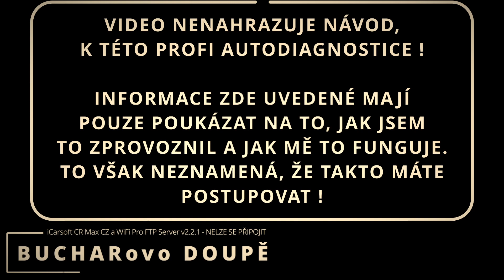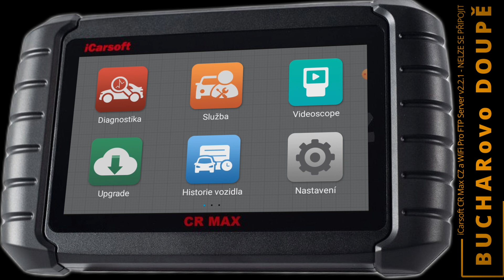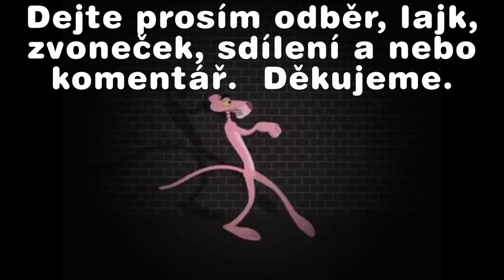📶🔗🤝🙌🚙⚙️👨🏻‍🔧 iCarsoft CR Max CZ a WiFi Pro FTP Server přes SFTP - NEJDE SE PŘIPOJIT - IZOLACE NA AP !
iCarsoft CR Max CZ 🔵🦷 📶 Toto video navazuje na to předchozí. Po výměně routru mě něchtěl SFTP přenos fungovat. Příčina je v izolaci AP (Při aktivaci této funkce nebudou bezdrátová klientská zařízení schopna komunikovat mezi sebou. Tuto funkci využijete v případě, že Vaši bezdrátovou síť často používá mnoho hostů. Funkce izolace přístupového bodu funguje v rozhraní (z hardwarového pohledu), což znamená, že zařízení ve stejném rozhraní uvidí ostatní zařízení umsítěná ve stejném rozhraní.)

iCarsoft CR Max CZ je autodiagnostika v češtině, která podporuje téměř všechny značky a jednotky. PŘES WiFi Pro FTP Server v2.2.1 se přes SFTP protokol DAJÍ PŘENÁŠET JEDNODUŠE BEZDRÁTOVĚ SOUBORY MEZI ANDROIDem A WINDOWSem!

⚠️⚠️⚠️ VIDEO NESLOUŽÍ JAKO NÁVOD - Veškeré postupy jsou bez jakýchkoliv záruk! Vše děláte na vlastní riziko a případné škody jsou jen Vaše blobost a půjde to jen z Vaší peněženky⚠️⚠️⚠️

OBSAH ZDE ZVEŘEJNĚNÝ JE POSKYTOVÁN "TAK, JAK JE". VÝSLOVNĚ SE ZŘÍKÁME VŠECH ZÁRUK SOUVISEJÍCÍCH S UVEDENÝM OBSAHEM, MIMO JINÉ VČETNĚ ZÁRUK PŘESNOSTI, STAVU, PRODEJNOSTI A VHODNOSTI PRO URČITÝ ÚČEL. NENESEME ODPOVĚDNOST ZA JAKÉKOLI PŘÍMÉ, NÁHODNÉ, NÁSLEDNÉ, NEPŘÍMÉ NEBO SANKČNĚ NAHRAZOVANÉ ŠKODY VZNIKLÉ V DŮSLEDKU PŘÍSTUPU K JAKÉMUKOLI OBSAHU Z TĚCHtO VIDEÍ NEBO JEJICH POUŽÍVÁNÍ, VČETNĚ ČEHOKOLIV, BEZ OHLEDU NA PŘESNOST NEBO ÚPLNOST TAKOVÉHO OBSAHU.

* Detailní popis produktu
Přístroj je dostupný v českém jazyce, který je možné nastavit přímo v menu přístroje.

Součástí dodávky je tištěný český návod na rychlé zprovoznění a podrobná příručka v češtině ke stažení.

* Hlavní funkce
- diagnostika většiny modelů všech značek (podpora modelů cca 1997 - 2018)
- podpora všech jednotek
- čtení a výmaz chyb
- zobrazení live dat
- testy akčních členů
- prohlížení zaznamenaných dat a možnost tisku
- upgrade přes PC

Servisní funkce
- reset servisních, olejových, brzdových a dalších intervalů
- diagnostika elektrické parkovací brzdy - údržba, aktivace, deaktivace při výměně, inicializace
- diagnostika battery management systému - registrace nové baterie pro výměně
- diagnostika DPF - diagnostika, vyvolání nucené regenerace, výmaz chyb
- odvzdušnění ABS
- reset crash dat u vybraných jednotek
- diagnostika elektronického ovládání plynu - základní nastavení, výmaz adaptací po výměně škrticí klapky
- kalibrace snímače úhlu natočení volantu
- aktivace palivové pumpy
- stabilizační systém - reset a výmaz adaptací
- automatická převodovka - reset adaptačních hodnot
- vzduchové podvozky - reset, adaptace výšky podvozku
- TPMS - učení a testování senzorů
- kódování vstřikovačů
- další servisní funkce zahrnující jednotky klimatizace, světel, dveří, sedadel a další

Podrobný seznam podporovaných vozů, jednotek a funkcí naleznete v souvisejících souborech.

OBD-II diagnostika pro všechny značky
- čtení chybových kódů motoru - P0, P2, P3, U0 a specifické kódy výrobců P1, P3, U1 - trvalé i dočasné závady
- výmaz chybových kódů motoru
- zhasnutí varovné kontrolky emisí (MIL)
- live data motoru
- freeze frame data motoru
- I/M Readiness test
- test lambda sond
- test EVAP systému
- test baterie
- zobrazení informací o vozidle (VIN, CVN a další)
- databáze OBD-II chybových kódů
- podpora většiny OBD-II testovacích módů včetně protokolů CAN, ISO9141, KWP2000, J1850 VPW, J1850 PWM
- podpora základní diagnostiky motoru u vozů všech značek nejpozději od roku 2001 (benzin) resp. 2004 (diesel)

HW:
- Operační systém: Android 8.1.0
- Procesor: 4Nuclear 1.3 GHz
- Paměť: 16 GB
- Displej: 7" dotykový displej s rozlišením 1024x600 pixelů
- Konektivita: Mini USB / USB / WiFi / Bluetooth / OBD-II / Audio výstup / reproduktor
- Baterie: 5 000 mAh Li-Pol baterie (3,7V)
- Nabíječka: 5V / 2A
- Typická spotřeba: 500mA
- Provozní teplota: 0 - 40 °C
- Skladovací teplota: -20 - 70°C
- Pracovní vlhkost: 5 - 95 % (nekondenzující)
- Rozměry: 40 x 150 x 35 mm
- Hmotnost: 750 gramů

- podrobná příručka v češtině ke stažení (167 stránek)

V POTU KRVE A TĚŽKÉHO ODŘÍKÁNÍ - R.L. alias BUCHAR